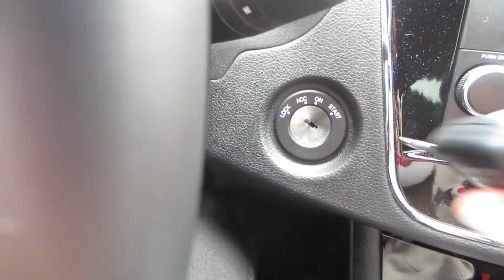Things are Going to Change.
This is Love the Jaspers, we're hoping to get back into vlogging we've taken quite the hiatus, maybe even daily vlogging not sure if that will work as we do have an 8 month old who keeps us quite busy.